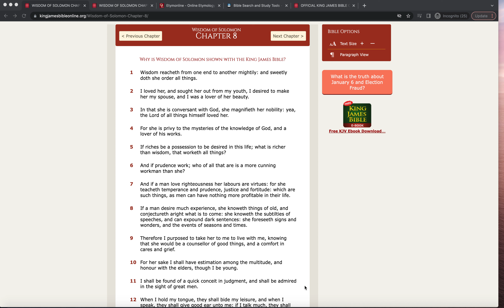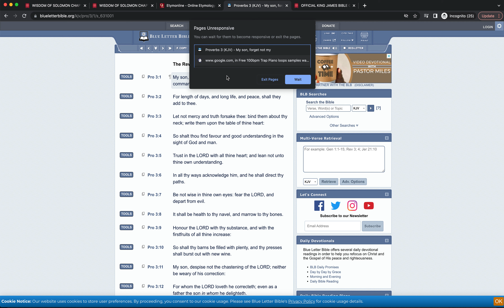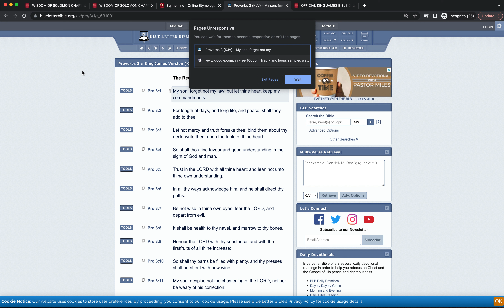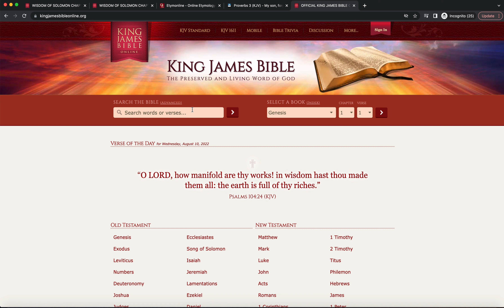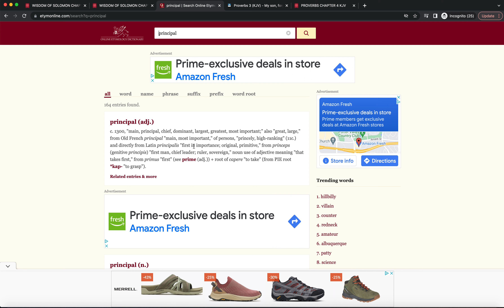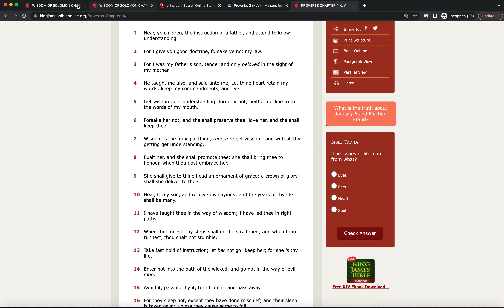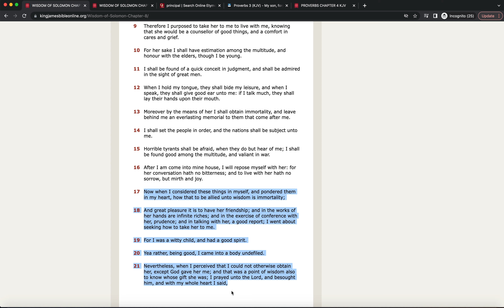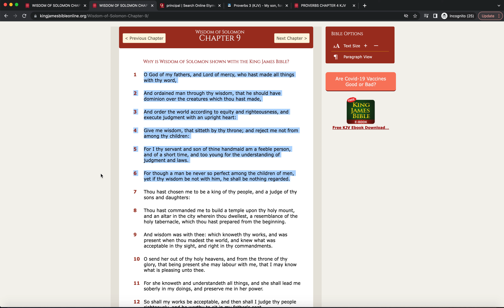A few words on Wisdom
KAL HALAL YAHAWAH BAHASHAM YAHAWASHI BAHASHAM RAWCHAA QADASH BARAK AHTHA. QAM YASHARAHLA!!

The TRUE ISRAELITES today according to the bible are:
1. Judah: So-called Negroes
2. Benjamin: So-called West Indians
3. Levi: So-called Haitians
4. Simeon: So-called Dominicans
5. Zebulon: So-called Guatemala to Panama
6. Ephraim: So-called Puerto Ricans
7. Manasseh: So-called Cubans
8. Gad: So-called Native American Indians
9. Reuben: So-called Seminole Indians
10. Naphtali: So-called Argentina to Chile
11. Asher: So-called Columbia to Uruguay
12. Issachar: So-called Mexicans